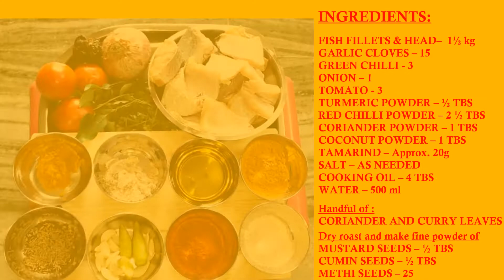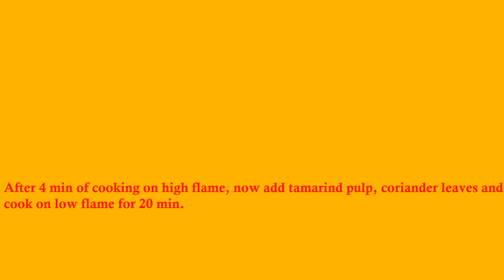HOW TO | FISH CURRY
Links to more recipes provided below 😊

INGREDIENTS:

FISH FILLETS & HEAD–  1½ kgGARLIC
CLOVES – 15GREEN
CHILLI - 3
ONION – 1
TOMATO - 3
TURMERIC POWDER – ½ TBS RED
CHILLI POWDER – 2 ½ TBS
CORIANDER POWDER – 1 TBS
COCONUT POWDER – 1 TBS
TAMARIND – Approx. 20g
Handful of : CORIANDER AND CURRY LEAVES
Dry roast and make fine powder of
MUSTARD SEEDS – ½ TBS
CUMIN SEEDS – ½ TBS
METHI SEEDS – 25

PROCEDURE:

Mix all ingredients to a mixer jar and make a fine paste.

Take a kadai add fish fillets and ground masala to it along with green chilli, curry leaves and oil, cook on high flame for 4 min.

After 4 min of cooking on high flame, now add tamarind pulp, coriander leaves and cook on low flame for 20 min.

Tasty fish curry now ready to serve with rice.